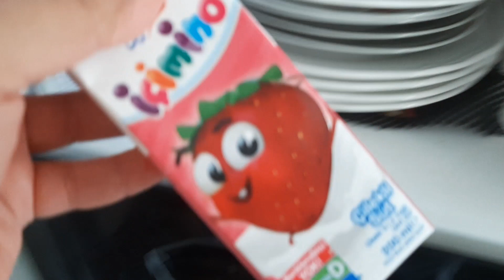Yusuf Emir abisinin odasına girip bütün maskelerini denedi.